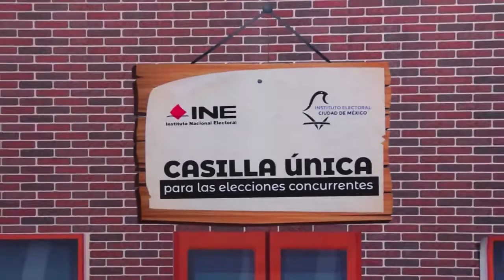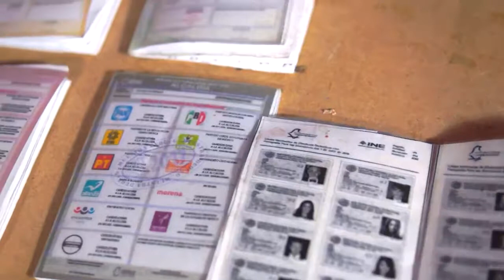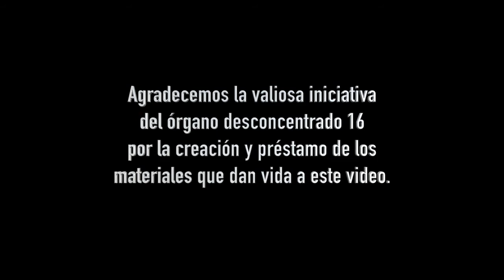La Jornada Electoral en la Ciudad de México generalidades